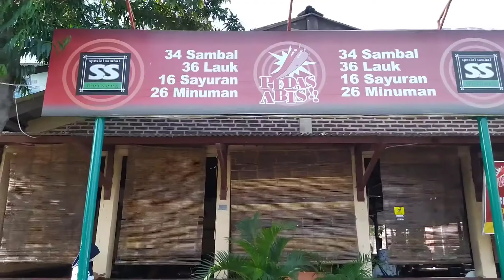Sambal Mangganya Bikin Nagih Terus!!!!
Haloooo sahabat lensa, jadi kali ini gw masih di Cirebon nah temen gw ngerekomendasiin buat makan siang di SS Serba Sambal yang Ada di Tuparev, selain makanannya enak, harganya terjangkau prosesnya jga no 1 disini.